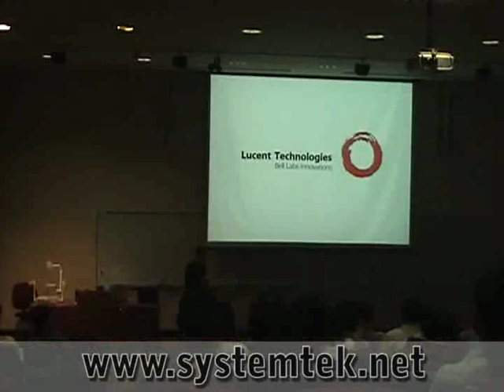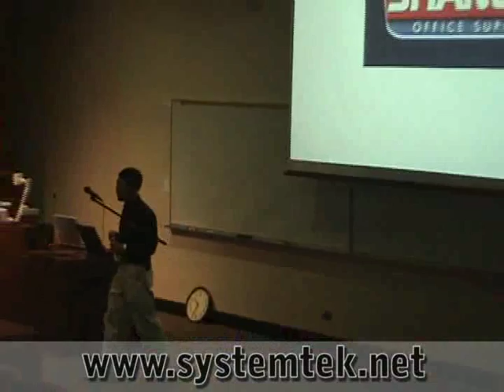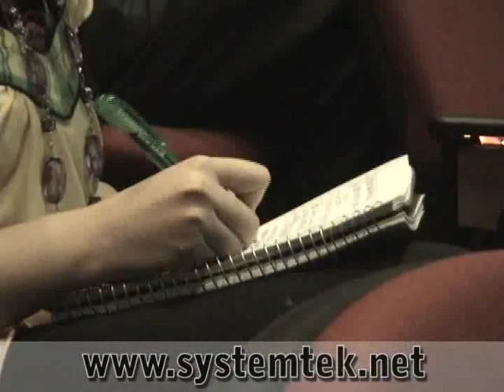Career Development Seminar - Systemtek, John Li, Naperville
Speaker: John Li; President and CEO of Systemtek Technologies
@ Naperville and Chicago
Web Development
Graphic Design
Internet Marketing
Network Support